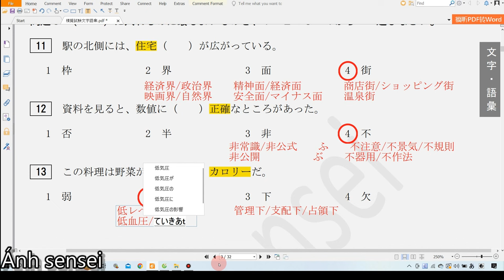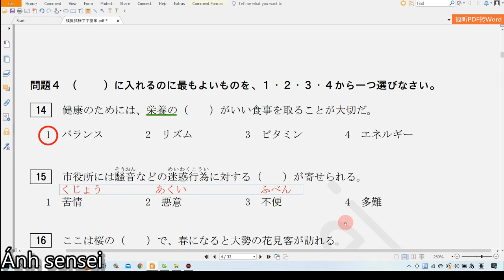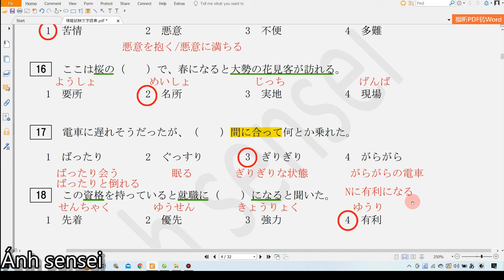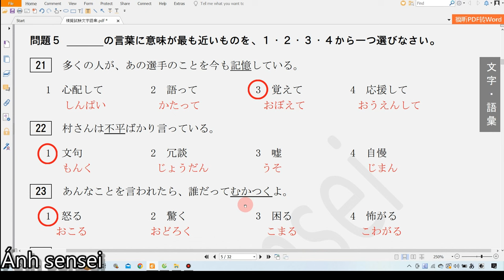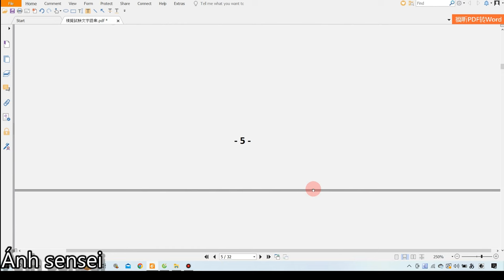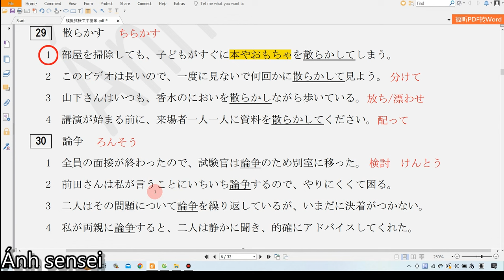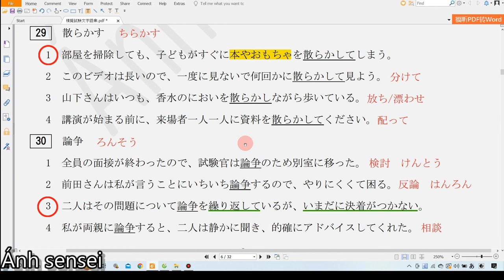Chữa đề từ vựng JLPT N2 12 2017